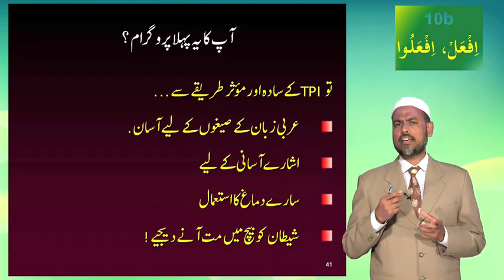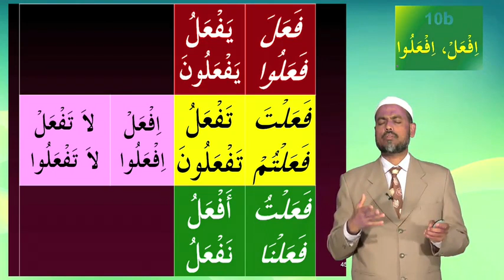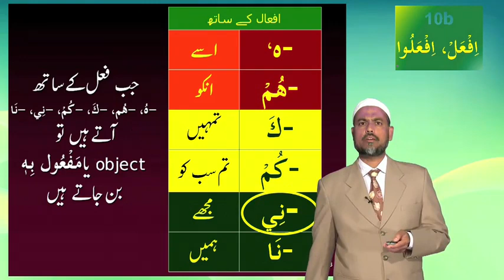Understand Quran | Urdu Short Course 1 | Lesson 10B | آؤقرآن سیکھیں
آؤقرآن سیکھیں
This a lecture of series "Understand Quran " Short Course. In this lecture we will get review about the Course and its purpose, and how to make it more beneficial to learn and understand Quran. May Allah make this effort fruitful and shower HIS blessings upon us. Aamin

For Documents related to the course  please visit the following link  for download.

Jazakallah